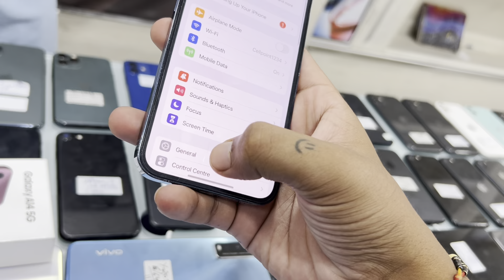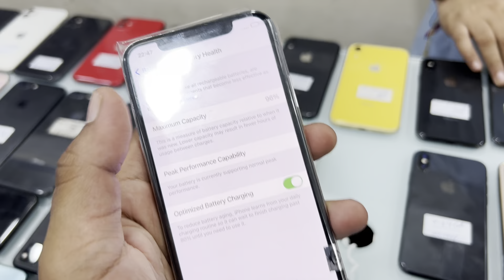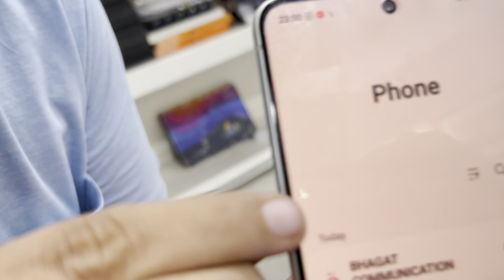Cheapest iPhone Market in Delhi | Second Hand Mobile | iPhone Sale | iPhone12 , iPhone13 iPhone14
Shop Address :- 20/1 prem nagar
Jail road tilak nagar new delhi

The cellpoint
Jail road tilak nagar

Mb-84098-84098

Instagram name :- thecellpoint2015

_________________WARNING________________